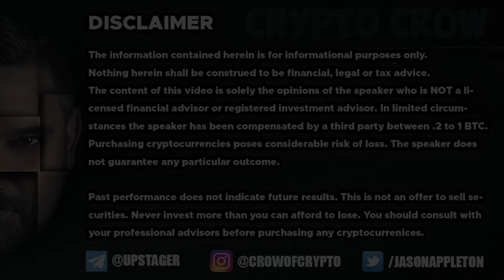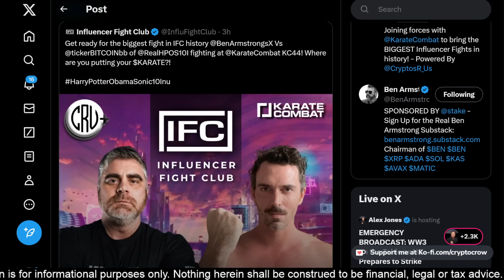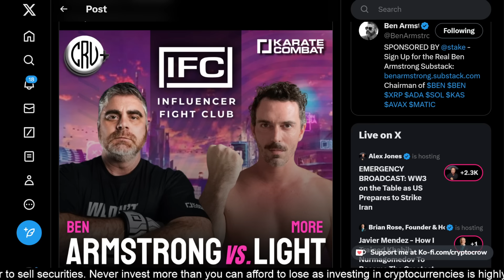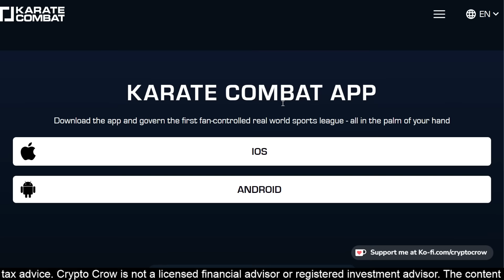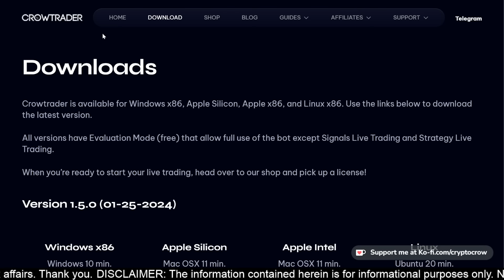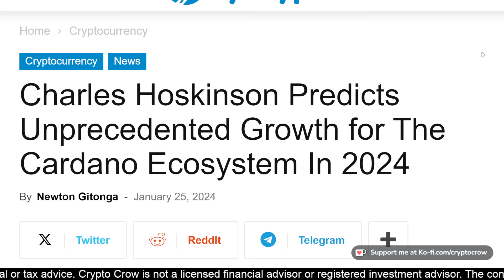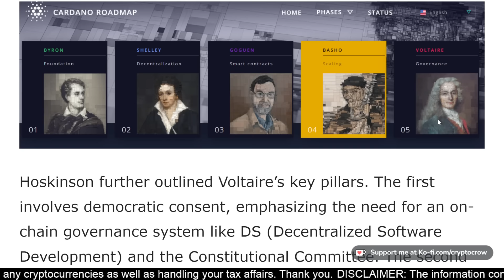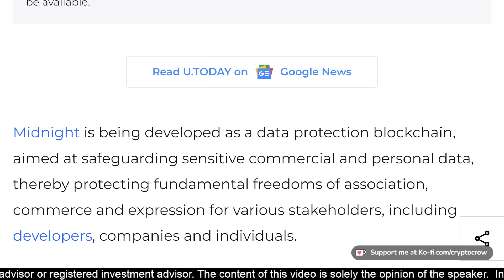Cardano News and Karate Combat Update Ben Armstrong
- Automated Crypto Bot Trading with AI and Tradingview Features
Always check below for important links and information that will help you.

No compulsory KYC and VPN requirements for US and Canada user.

- Into The Cryptoverse Chart and Data Platform (Amazing) CROW10 for discount.
- Natural Health Products my wife has been using for over a year and swears by. The MOJO Coffee is AMAZING!

– Chat 24/7 with your favorite influencer or hero of the past or present with living AI models.
- Must be logged into SoBloks.com to access Group and hold CrowTokens on your Cardano Wallet to access its content.
- The best shitcoin on Cardano

📲 Social Media 📢
I AM NOT A LICENSED FINANCIAL ADVISOR

I’m always right, sometimes! Crypto investing is risky and riddled with hackers and scammers. Never invest more than you can afford to lose and always do your own research. EVERYONE in crypto is partial to their favorite blockchains, including me. Never believe anything a Youtuber says if they don’t disclose their paid segments. A youtuber that tells you to buy a crypto just so they can sell it is a con man and not to be trusted and you’re likely buying their sell off before it drops.
Crow Your Coins – is a slogan I created in 2017 to say, buy crypto on fundamentals and hold at least a year to offset your potential capital gains taxes. It does not mean to hold forever and never sell.

Data Sources:Coin Metrics CoinGecko

Fairdesk has a Canada and US MSB license, and Vasp license in Lithuania, it's a safe and Fair platform for people to use.